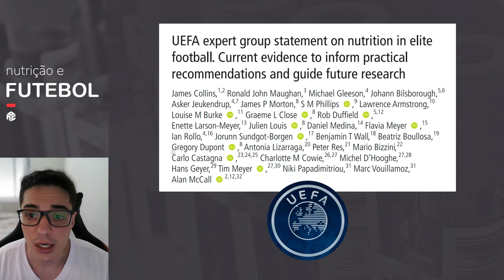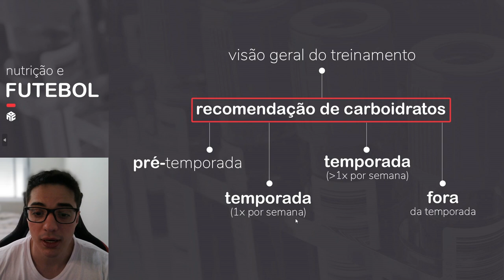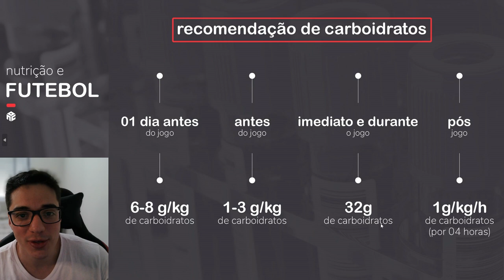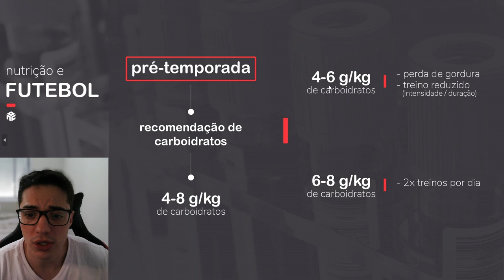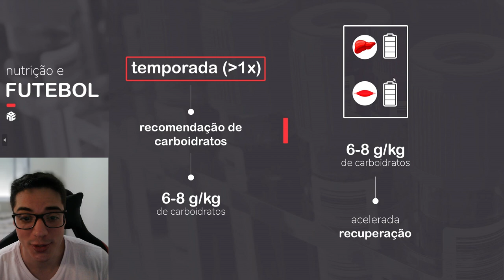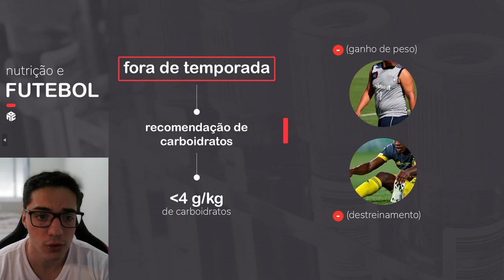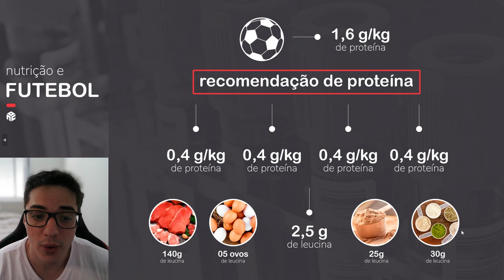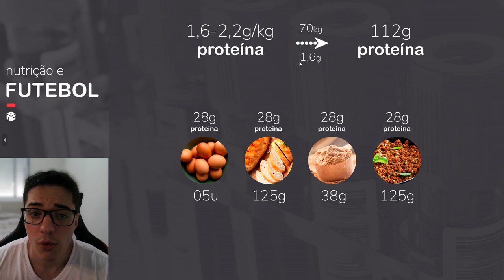Futebol: Carboidratos, proteína e gordura no treinamento (Nutrição)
Apresento as recomendações de carboidratos, proteínas e gorduras para uma ótima atuação nos treinamentos de futebol.

A divisão é feita por:
- Treinamento em Pré-temporada: A recomendação varia de 4-8g/kg, dependendo do objetivo e intensidade do treino
- Treinamento em Temporada (01 jogo/semana): 3-8g/kg de carboidratos
- Treinamento em Temporada (01 jogo/semana): 6-8g/kg de carboidratos
- Treinamento em Pós-temporada: 4g/kg de carboidratos

O consumo proteico é mantido em 1,6 – 2,2g/kg de peso e as gorduras em 20 – 35% do valor energético total.

Respeite sua individualidade biológica. Nutrição inteligente, sempre!

00:00 - Introdução
01:40 - Resumo de recomendação de carboidratos no Dia de Jogo de futebol
03:40 - Recomendação de carboidratos pré-temporada de Futebol
05:13 - Recomendação de carboidratos na temporada de Futebol
06:43 - Recomendação de carboidratos fora da temporada no Futebol
07:22 - Recomendação de proteínas no Futebol
09:44 - Exemplos de alimentos proteicos
10:20 - Sugestão de cardápio proteico para um atleta de futebol com 70kg
11:28 - Recomendação de gordura no Futebol